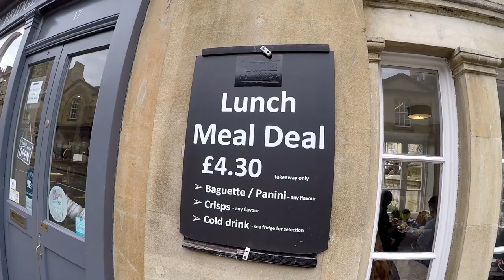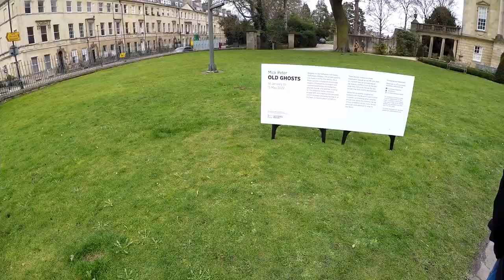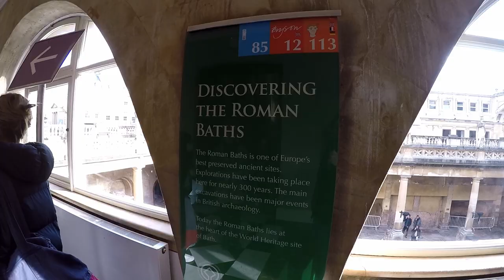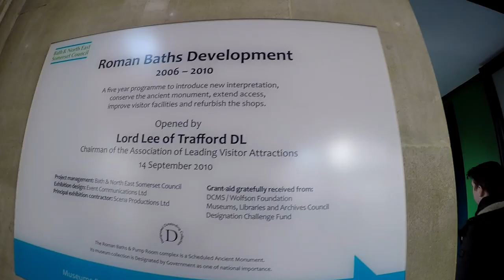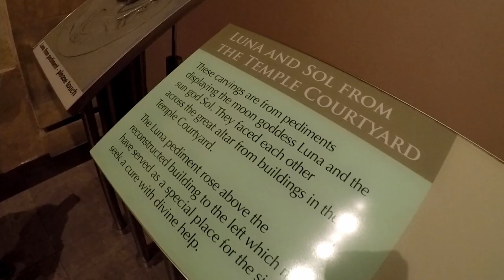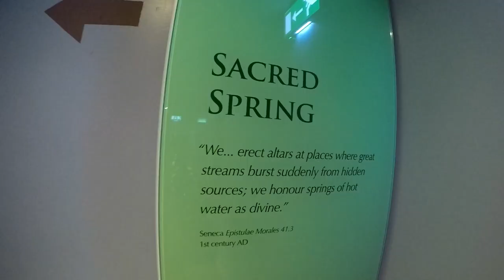City of Bath - Rome of England | Roman Baths Museum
Bath is the largest city in the county of Somerset, England, known for and named after its Roman-built baths. Bath is in the valley of the River Avon, 97 miles (156 km) west of London and 11 miles (18 km) southeast of Bristol.

The city became a spa with the Latin name Aquae Sulis ("the waters of Sulis") circa 60 AD when the Romans built baths and a temple in the valley of the River Avon, although hot springs were known even before then.

Bath has up to 1.3 million yearly visitors, making it one of ten English cities visited most by overseas tourists.

The Roman baths—designed for public bathing—were used until the end of Roman rule in Britain in the 5th Century AD. According to the Anglo-Saxon Chronicle, the original Roman baths were in ruins a century later. The area around the natural springs was redeveloped several times during the Early and Late Middle Ages.

The water is sourced from rainfall on the nearby Mendip Hills, which then percolates down through limestone aquifers to a depth of between 2,700 and 4,300 metres (8,900 and 14,100 ft). Geothermal energy raises the water temperature here to between 69 and 96 °C (156.2 and 204.8 °F). Under pressure, the heated water rises along fissures and faults in the limestone, until it bubbles up from the ground into the baths.

We warmly recommend you to visit this place. The city has a good vibe that gives you the curiosity to learn about Britain's past.